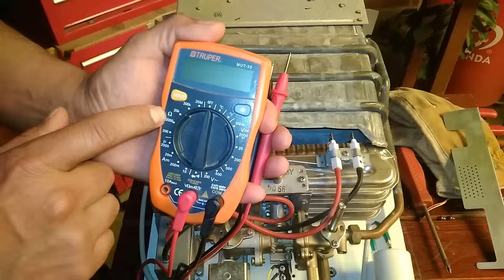Calentador De Paso No Da Chispa Módulo De Encendido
Revisar el módulo de encendido de un calentador de paso con un multímetro para a ver si hay resistencia y hace chispa